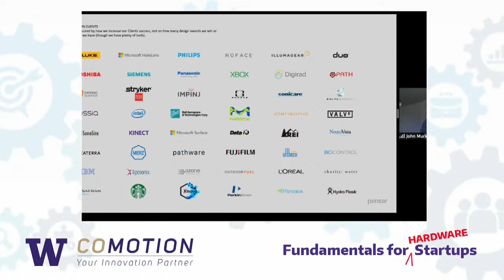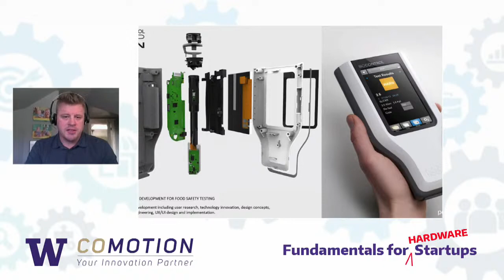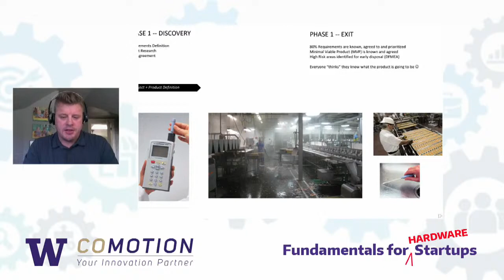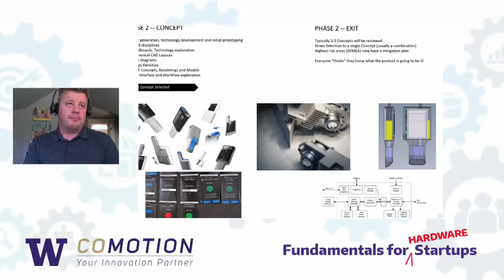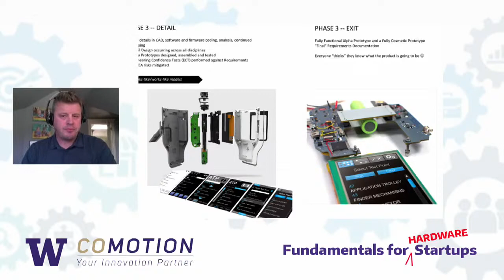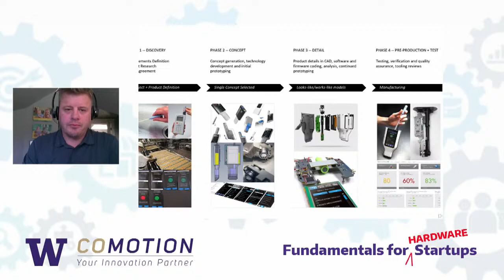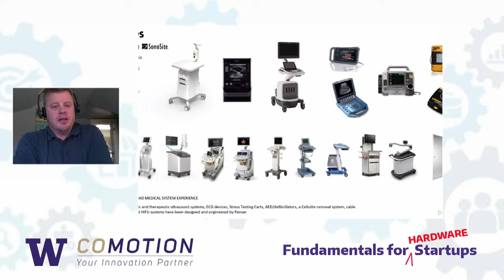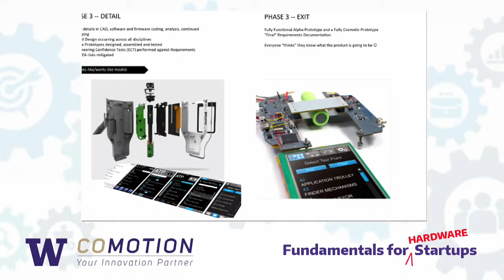Fundamentals for Hardware Startups: "Product Development Process: From Dream to Mass Production"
Originally streamed Wednesday, August 26, 2020 from 2-3 pm,"Product Development Process: From Dream to Mass Production" featured John Murkowski, co-founder of Pensar In this session, John discussed the product development process from galvanizing the idea into Product Requirements and Marketing Requirements Documents (PRD & MRD) through Discovery, Concept, Detailed Design, Pre-Production Manufacturing and Sustaining Engineering Phases of development.